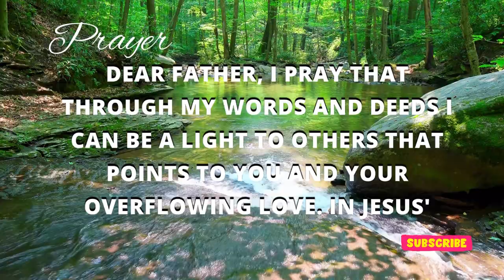Let Your Life Shain.... God Massage For You | Gos say | Bible quotes